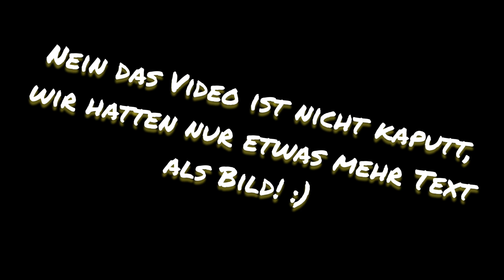Krippenspiel Nienstedt im Deister 2020